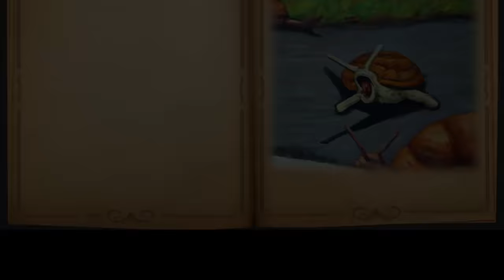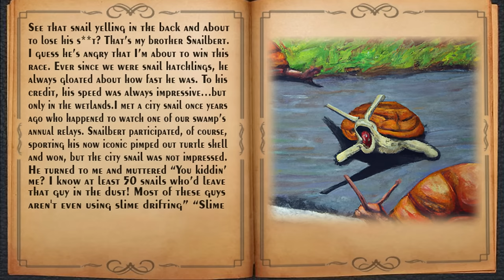Revel Tale Stories #7: Snailbert the Slow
Competition is a normal part of life. But as with most things, too much of it can have serious consequences. Here is a tale about a snail and his egotistical brother. I call it "Snailbert the Slow".

Special Thanks to:

   AO: for story background music